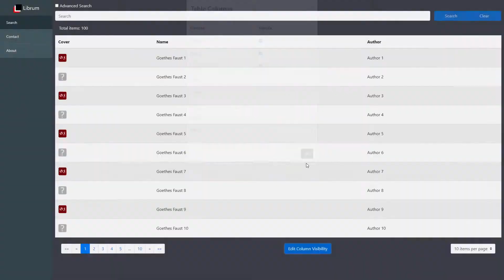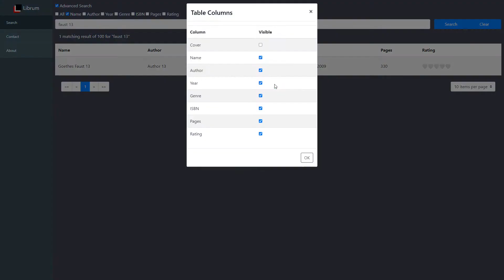20210217 Librum - Column Visibility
Web application project for library.

Features:
* Column Visibility: Change visibility of columns.